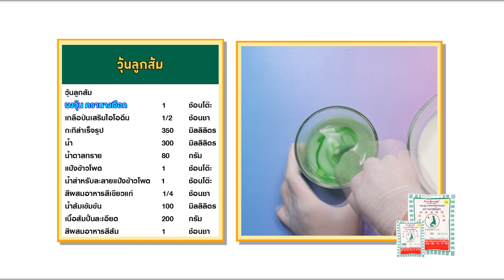วุ้นนางเงือก สร้างอาชีพ " วุ้นลูกส้ม" สูตรเด็ดอ.ยิ่งศักดิ์